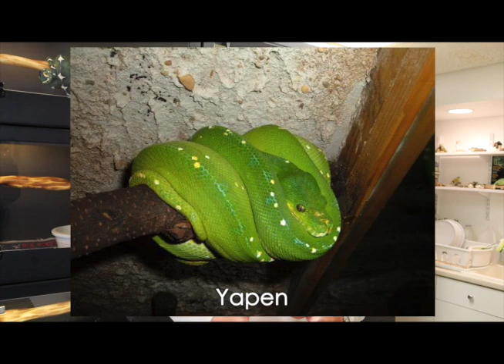Top 3 Green Snakes Everyone Wants to Buy & Why You Can't Find Them! Green Tree Localities Part - 2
Why you can't find these 3 Green Arboreals to Buy.